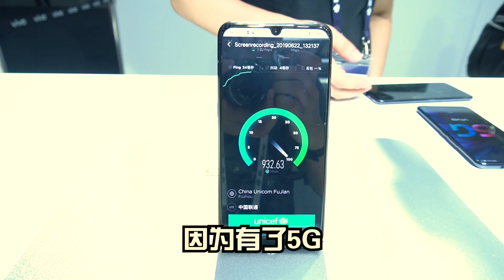一个影片看完vivo发布了什么！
vivo 第一部商用5G游戏手机：iQOO 5G版！而且还可以配AR眼镜！